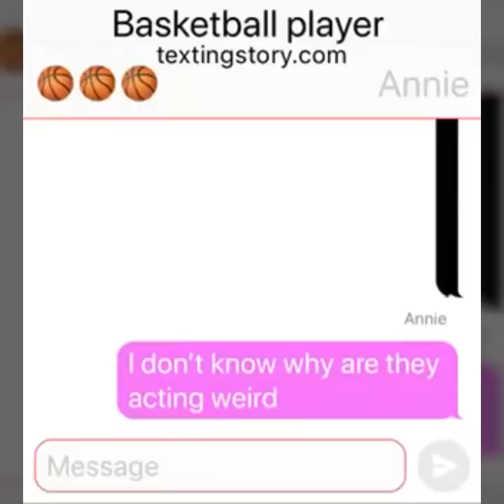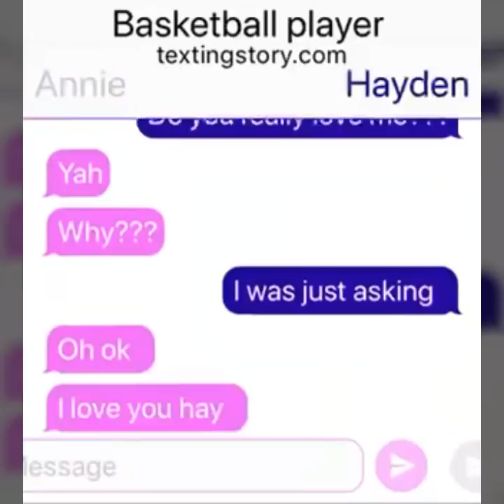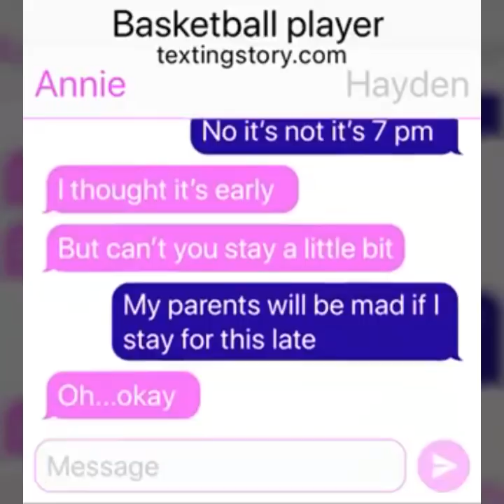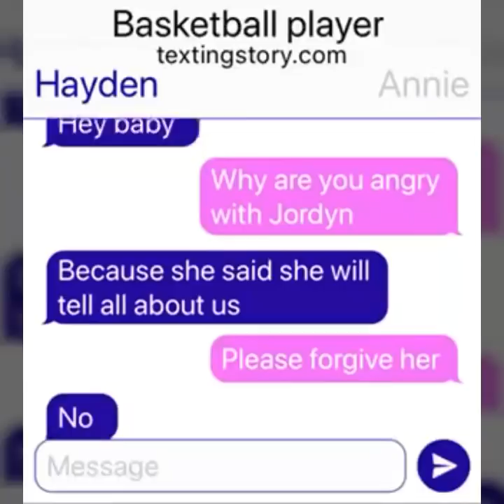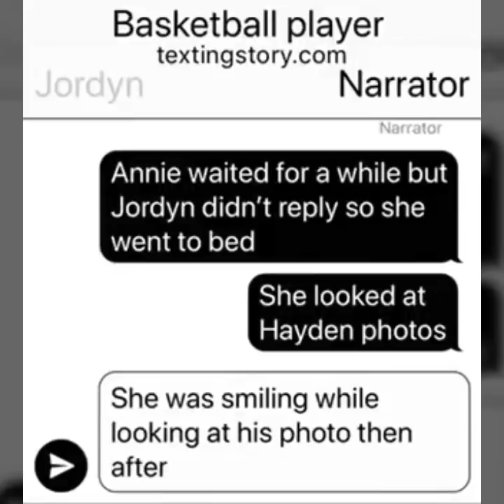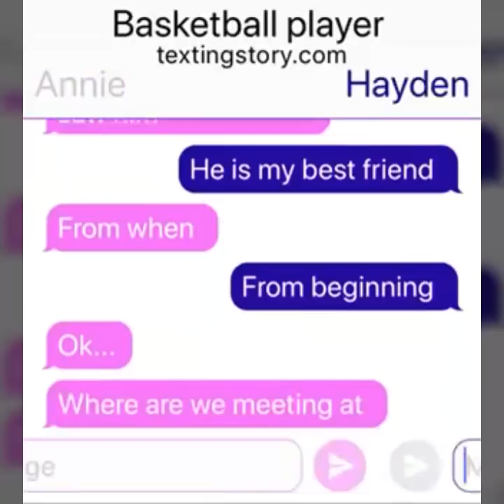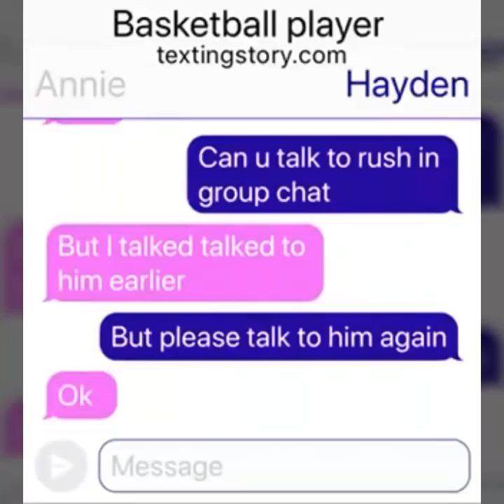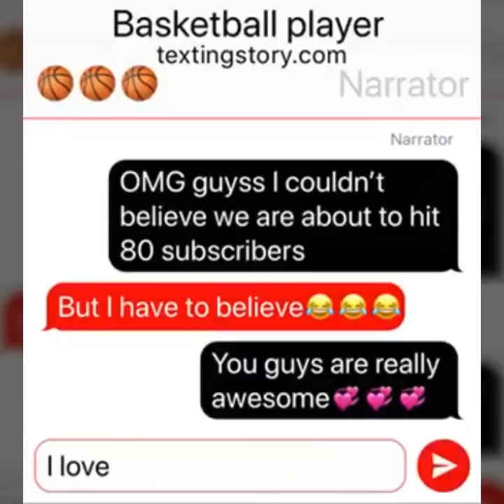🏀 Basketball Player🏀 | Episode 3 | Ex Gf